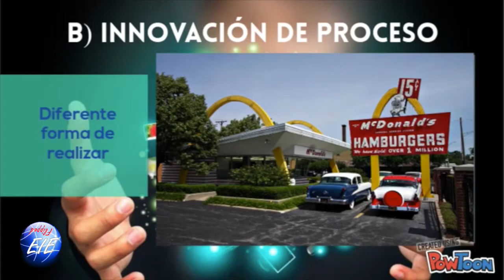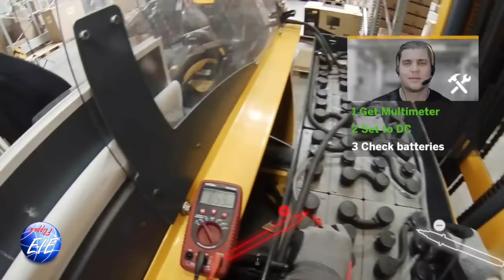Unidad 1. Vídeo 2. Flipped EIE. La idea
Este vídeo está diseñado para ser utilizado con metodología de Clase Invertida o Flipped Classroom en el módulo de FP de Empresa e Iniciativa Emprendedora. Si desea más recursos para utilizar esta metodología en EIE, puede visitar la web Flipped EIE